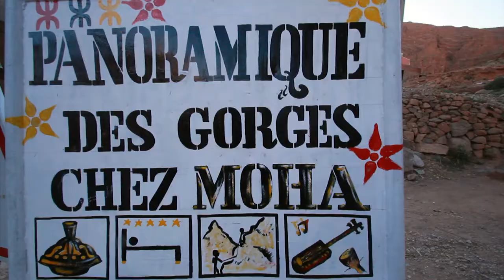Cimes de L'Atlas: Les Falaises Jumelles aux gorges de Todra